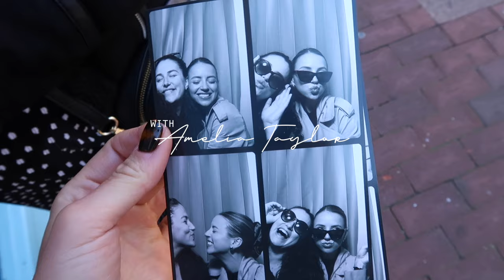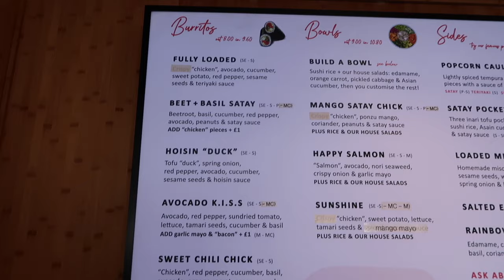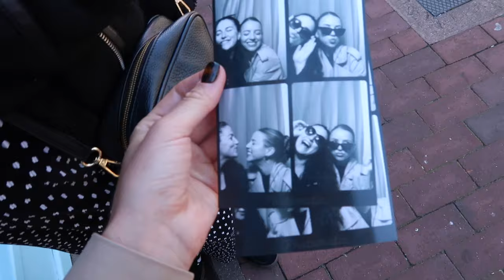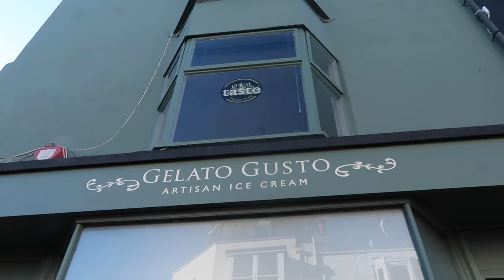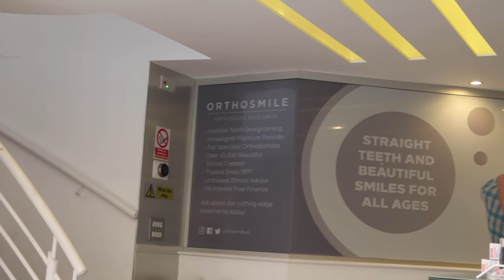weekly vlog: A weekend in Brighton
Similar Jacket
Blue Jeans
Reformation Top
Samba Trainers

JSHEALTH
travel box

July Suitcase

COS
similar jacket
brown top
black tailored trousers

BRIGHTON
BW Nails
Tutto
Photomatic
Loam
Dandy
Happy Maki
Dowse
Gelato Gusto

Dunelm Mirror
Soru Plate

Uniqlo basics haul
pocket socks
white tee
marl long sleeve tee
grey tee

similar coat

butternut squash
coconut milk
onion
ginger
chilly
salt and pepper
chilli flakes
pine nuts